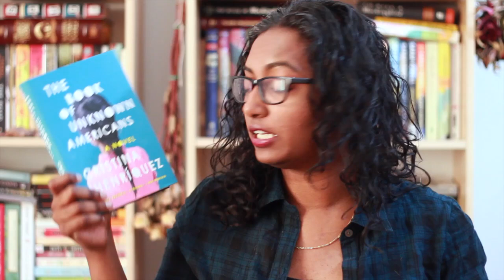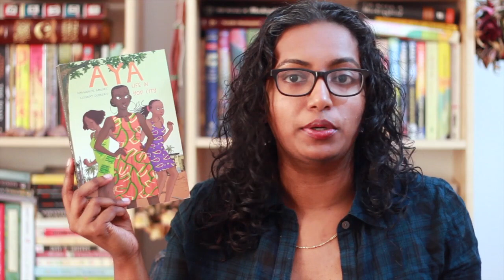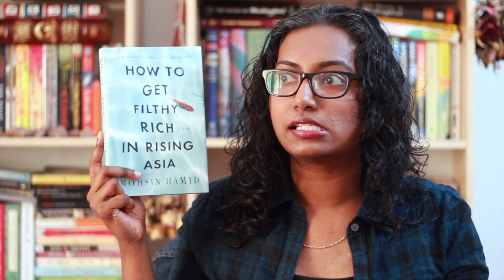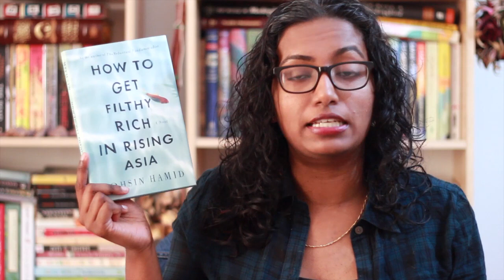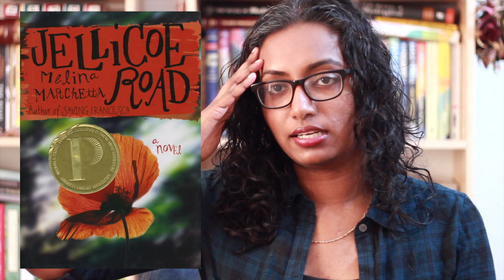Read Diversely Tag